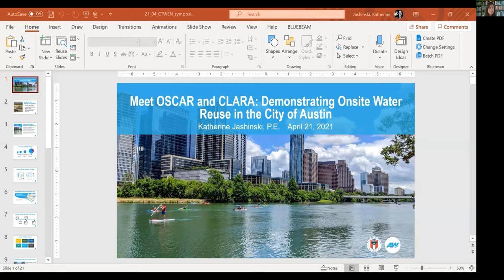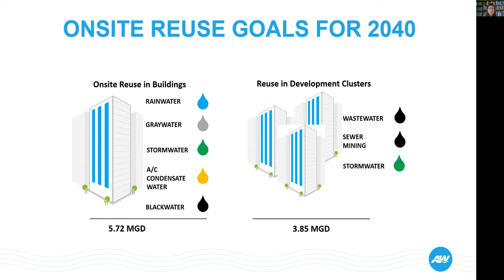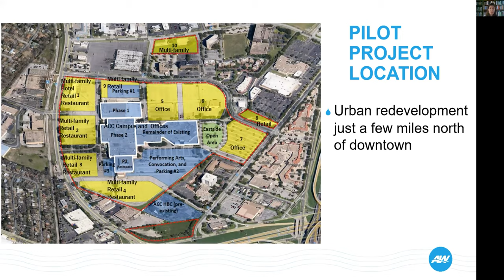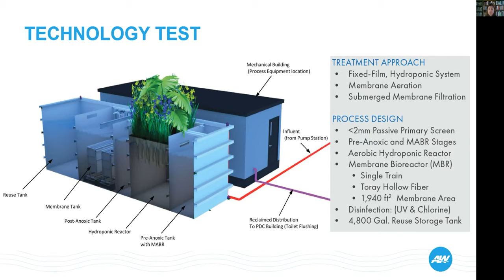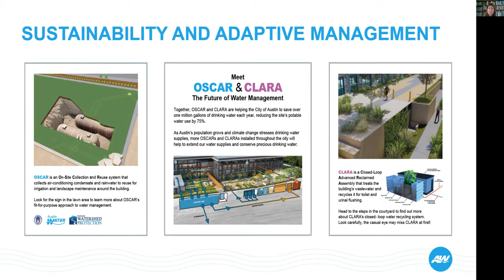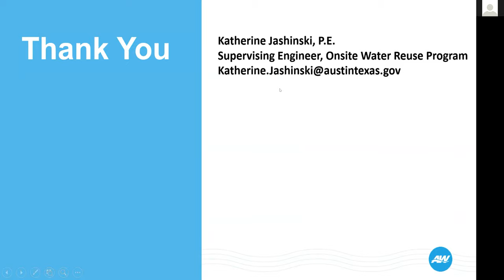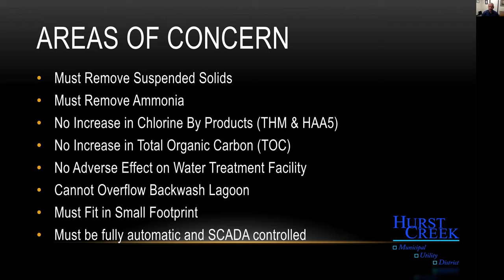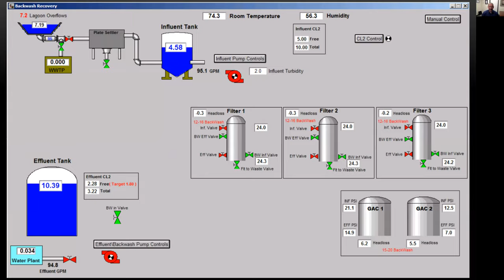Onsite Water Reuse - Central Texas Water Conservation Symposium 2021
Panel: Onsite Water Reuse
Moderator: Christopher Charles, City of Austin

Meet OSCAR and CLARA: Demonstrating Onsite Water Reuse in the City of Austin
Katherine Jashinski, P.E. – Supervising Engineer, Austin Water

Taking Backwash Water from a Negative to a Positive
Earl Wood, General Manager, Hurst Creek MUD

The 2021 Central Texas Water Conservation Symposium provided water utilities with the information needed to implement successful water conservation programs, effectively engage customers, and plan for the future. Participants learned from state and national experts about the latest approaches, what is coming next and best practices for maximum efficiency gains.